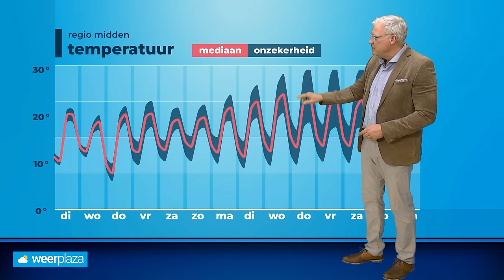Weerbericht: morgen kans op onweersbuien met regionaal veel regen! ⚡️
Vandaag is het op veel plaatsen droog met ruimte voor de zon, maar morgen trekken vanuit het zuiden stevige regen- en onweersbuien het land binnen. Zeker in het zuidoosten kunnen deze zwaar uitpakken. Raymond Klaassen vertelt je alle details!